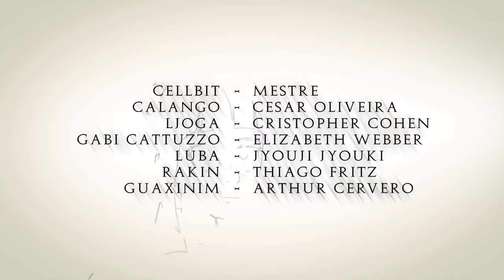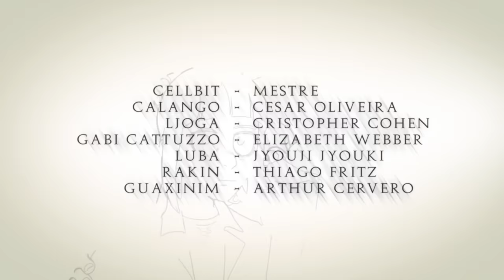"Virgulino" - Episódio 6 - O Segredo Na Floresta RPG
Se vendo encurralado na casa da floresta, os investigadores precisam lidar com algo inesperado...